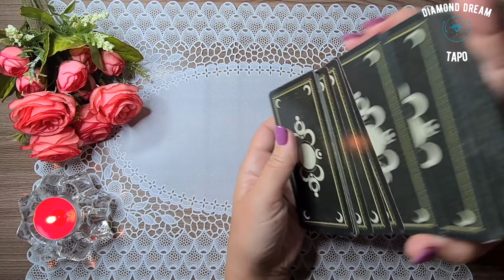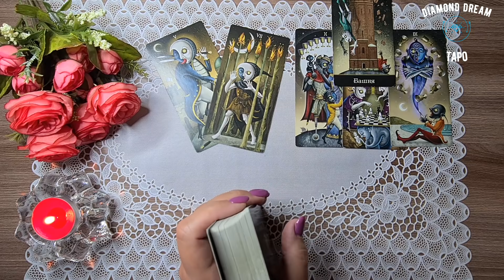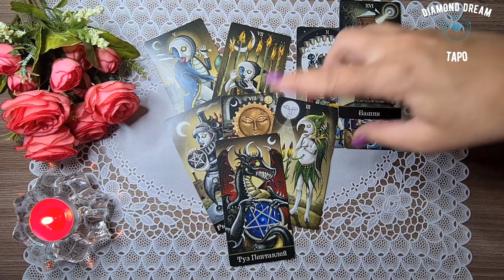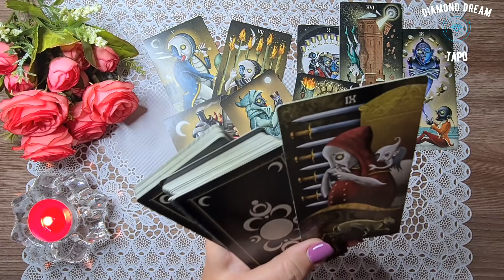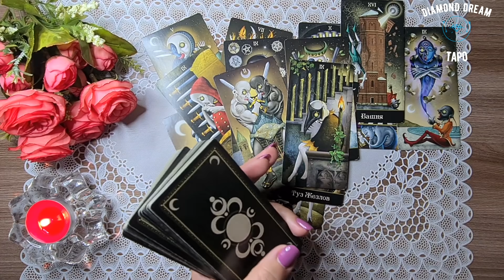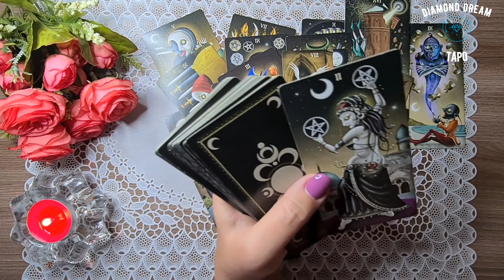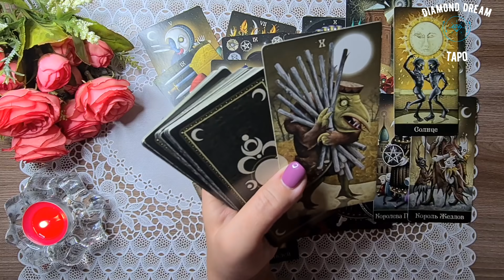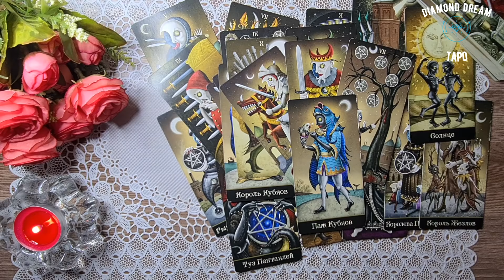ЧТО ПРОИСХОДИТ В ЕГО ЖИЗНИ ПРЯМО СЕЙЧАС? Таро Онлайн Расклад Diamond Dream Tarot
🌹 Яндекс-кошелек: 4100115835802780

📌МОИ КОНТАКТЫ:

РЕЖИМ ПЕРЕПИСКИ!